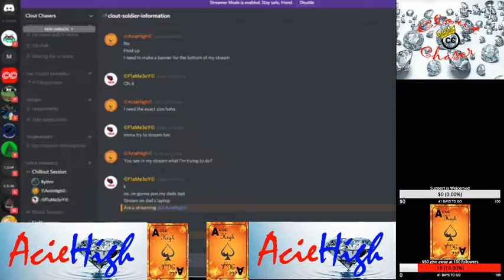Rusty Harrison Live Stream